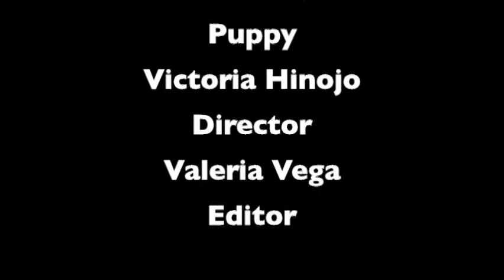Victoria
A video created by students in the Web and DIM classes to learn the video aspects of Final Cut Pro X; created by Victoria and Valeria